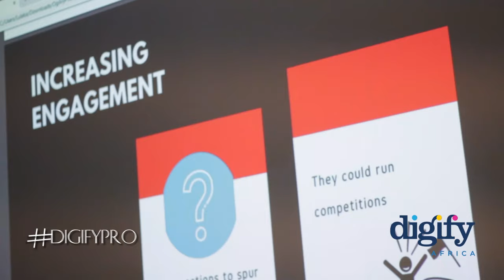Digify PRO students visit Ogilvy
Our Digify PRO students present work at Ogilvy and receive feedback from the digital marketing experts.